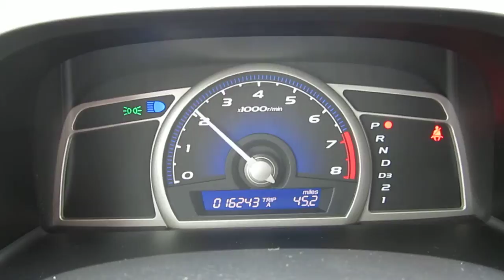2010 Honda Civic VP, gray - Stock# 5060A - Startup